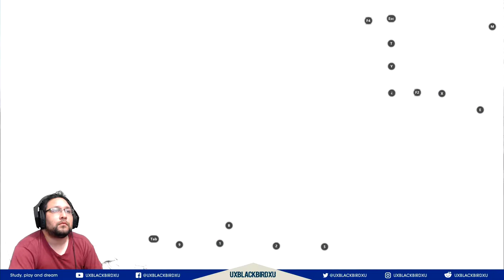Call Of Duty Mobile | Capitulo 65 | ESP | El Túnel CONSIGUE buen ARMAMENTO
Call of Duty: Mobile es un juego de disparos en primera persona gratuito desarrollado por TiMi Studios y publicado por Activision para Android e iOS. Cuenta con los modos multijugador originales de la franquicia además de un nuevo modo multijugador masivo en modo de Battle Royale. Cuenta con armas históricas y desarrolladas a lo largo de la saga, la versión para pc está muy bien optimizada en el emulador “gameloop” desarrollado por la misma empresa.

WTFAST: MEJORA TU PING EN CALL OF DUTY MOBILE!!